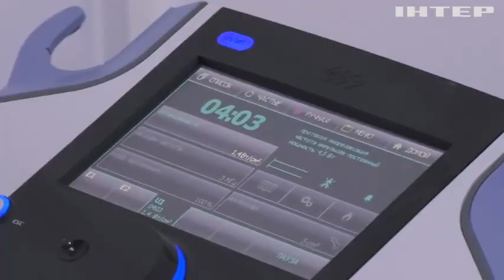В Одесі відкрився сучасний реабілітаційний центр для військових